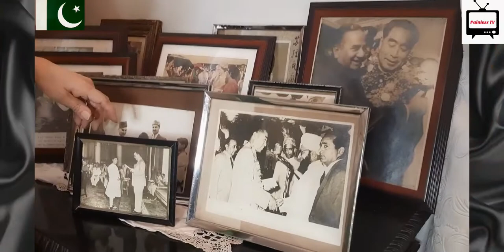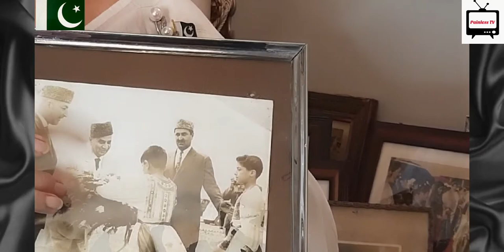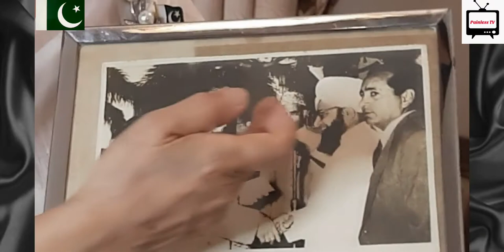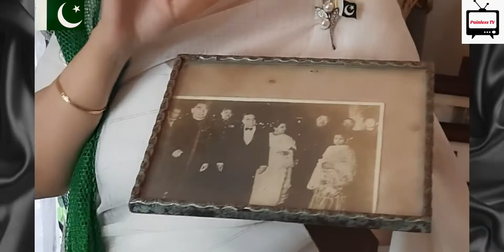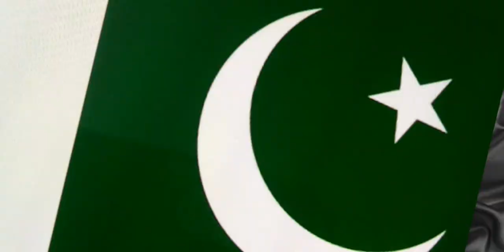14th August Special Show With Barrister Shahida Jamil ||Vlog - Painless TV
Created my logo at LogoMakr.com

Happy Independence Day to all  my viewers.  Today's Special show is all about a dynamic lady and Pride Of Pakistan Barrister Shahida Jamil and her family contribution in Pakistan Movement.
 Barrister Shahida Jamil was the first woman to be appointed as Federal Minister for Law, Justice and Human Rights and Parliamentary Affairs in 2000, as well as the first woman to be appointed as Provincial Minister of Law in Sindh.
She is the member of the Sindh High Court Bar Association, Lahore High Court Bar Association and the Karachi Bar Association.  She is practicing lawyer as a Legal and Policy Consultant, and has also worked as a World Bank Consultant.
She is daughter of a businessman Late S.A. Sulaiman and a prominent social worker Begum Akhtar Sulaiman. She is wife of Barrister Chaudhry Mohammad Jamil, Senior Advocate of the Supreme Court of Pakistan and former Vice-President of the Supreme Court Bar Association.